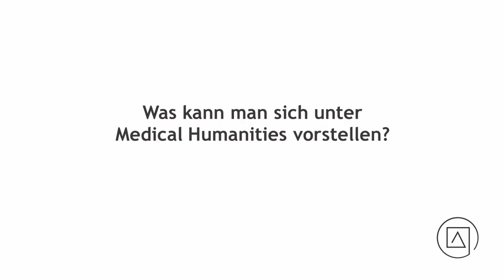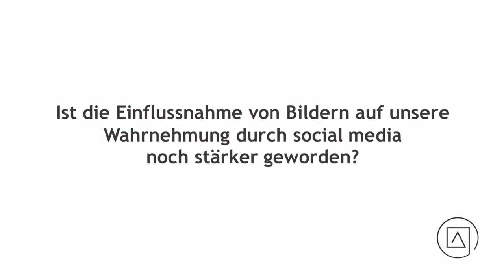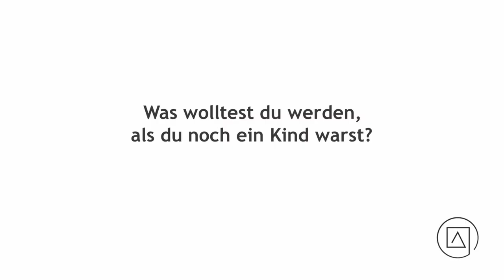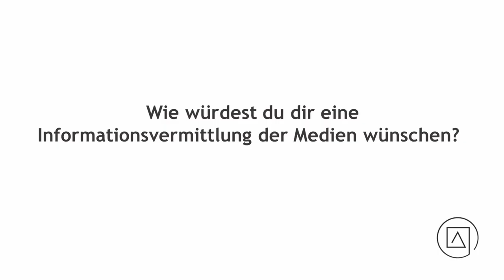Corona und die Macht der Bilder - Prof. Dr. Monika Pietrzak-Franger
00:09 Wie kommt man als Anglistin zur Erforschung der Auswirkungen von Covid-19?
00:34 Was kann man sich unter Medical Humanities vorstellen?
01:37 Wie beeinflussen Bilder in den Medien unsere Wahrnehmung der aktuellen Pandemie?
03:15 Ist die Einflussnahme von Bildern auf unsere Wahrnehmung durch Social Media noch stärker geworden?
03:52 Beeinflussen Bilder aus Kinderbüchern auch unsere Wahrnehmung der Welt?
04:31 Wie können die Wissenschaft, die Öffentlichkeit und die Politik besser zusammenspielen?
05:17 Wie hat Darwin und seine Theorien unsere Gesellschaft verändert?
09:44 Was wolltest du werden, als du noch ein Kind warst?
10:11 Welche schönen und schwierigen Seiten hat das Leben in der Wissenschaft für dich?
10:53 Wie würdest du dir eine Informationsvermittlung der Medien wünschen?

Prof. Monika Pietrzak-Franger forscht an der Arbeitsgruppe Geschichte der Medizin/Medical Humanities der Universität Wien zur Ikonographie von Krankheiten. An der IAT war sie 3 Wochen lang, um an ihrer  Veröffentlichung über die die Post-Covid-Versorgung zu arbeiten.

Zum Projekt:
Die jüngste, anhaltende SARS-CoV-2-Pandemie hat verheerende Auswirkungen auf Gesundheitssysteme, Volkswirtschaften und Gemeinschaften weltweit. Angesichts dieser Entwicklungen muss die zukünftige Versorgung nach COVID-19 innovative Strategien umsetzen, um die Lücken bei der Inanspruchnahme der Gesundheitsversorgung in sozioökonomischen Gruppen zu schließen. Angesichts der COVID-19-bedingten Verbreitung von Fehlinformationen, langfristigen (psychischen) Gesundheitsfolgen und Unterschieden in der Art der Versorgung (z. B. Telemedizin) ist es von entscheidender Bedeutung, innovative Strategien umzusetzen, um die Lücken bei der Inanspruchnahme der Gesundheitsversorgung in allen Ländern zu schließen sozioökonomische Gruppen durch Verbesserung der Gesundheits- und Medienkompetenz, Ausbildung von Gesundheitsfachkräften und begleitenden Dialog mit gesundheitspolitischen Entscheidungsträgern.